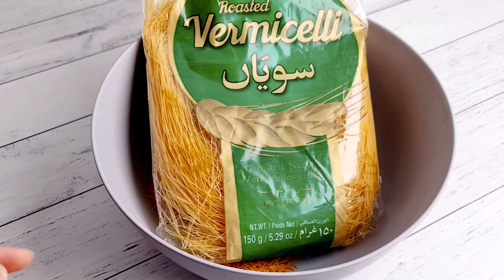Nawabi Sawaiyan | Nawabi Seviyan | Nawabi Semai Recipe | Vermicelli Layered Dessert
Nawabi Sawaiyan / Nawabi Seviyan also famous as Nawabi Semai is a traditional dessert made up of roasted vermicelli and creamy smooth custard which is beautifully set in layers. It is quick and easy to make. Mango layer is my fusion to this dessert and totally optional. Enjoy this delicious delight!